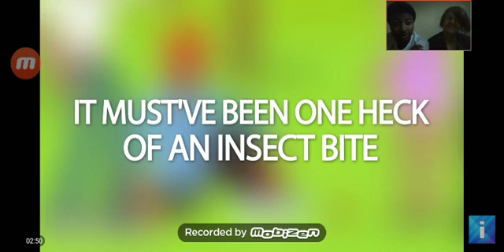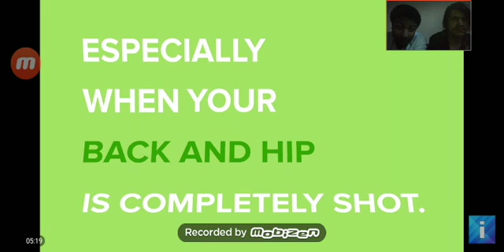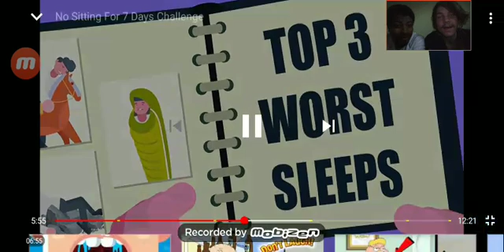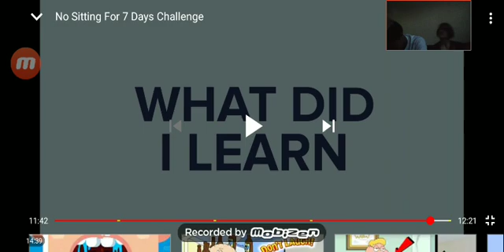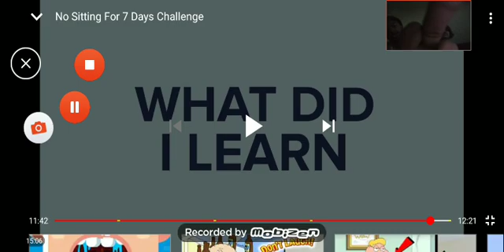No Sitting For 7 Days Challenge (REACTION)